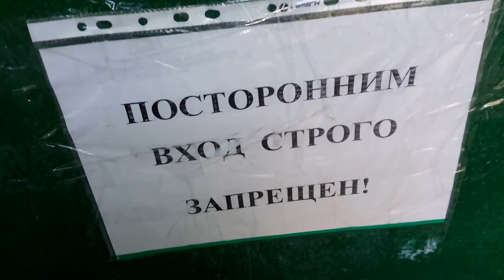Иду с работы домой